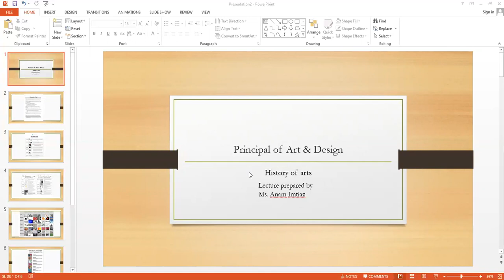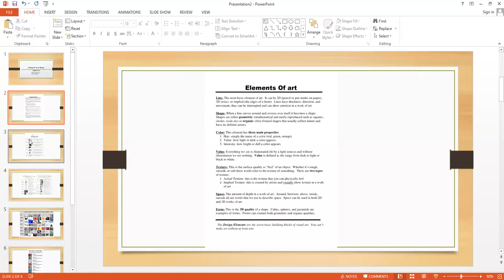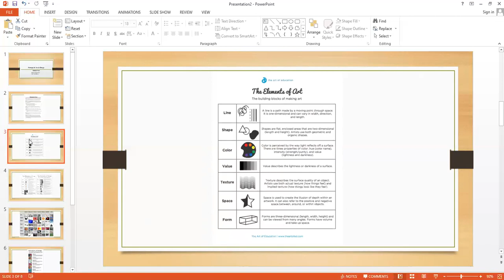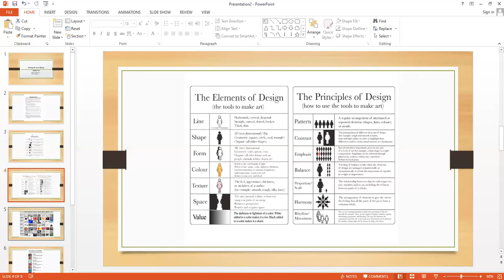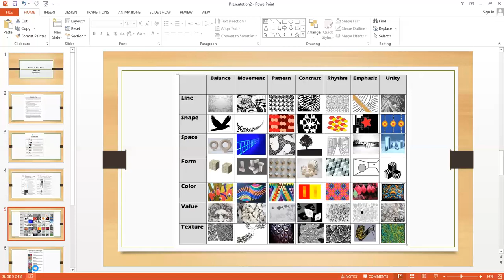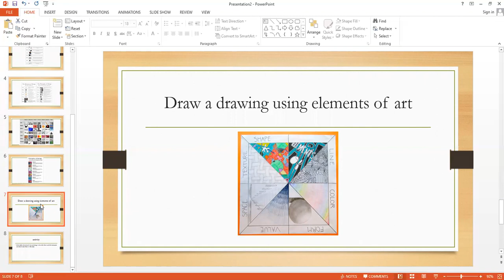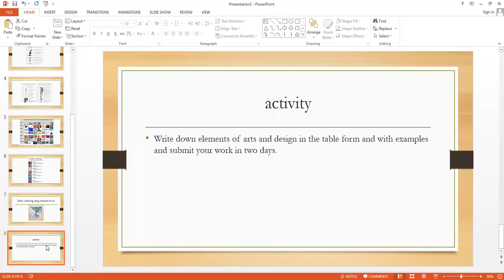ADP Ist semster (history of arts) principle of art and design.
Elements of Art